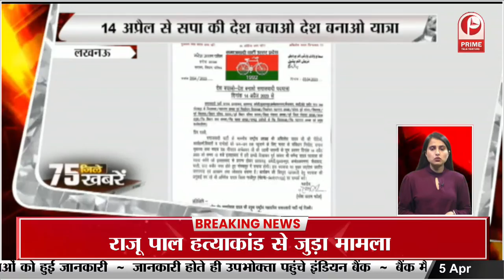काशी में कटे इंटरनेट और केबल टीवी कनेक्शन || Prime Tv